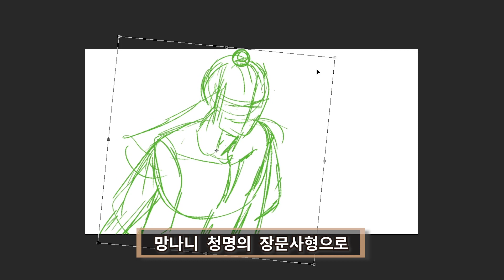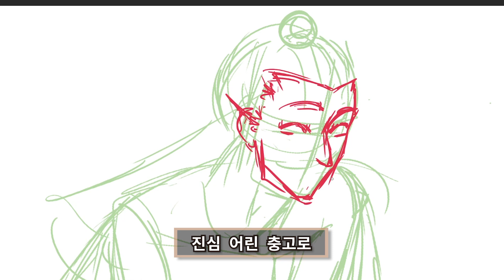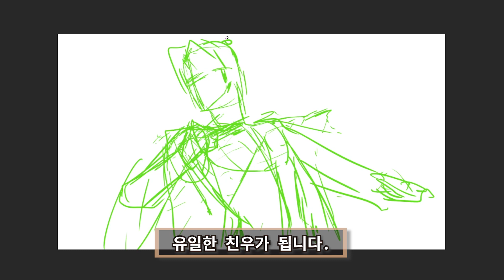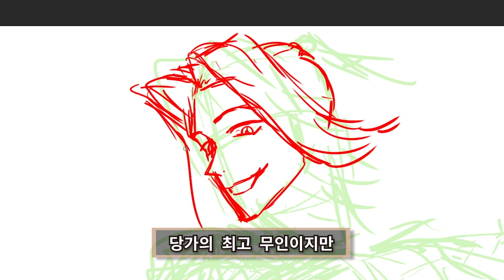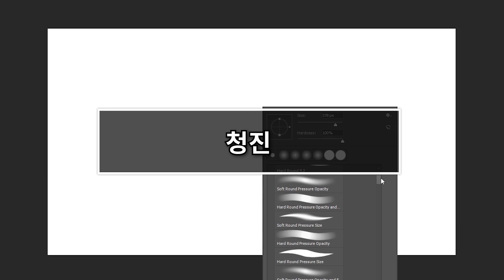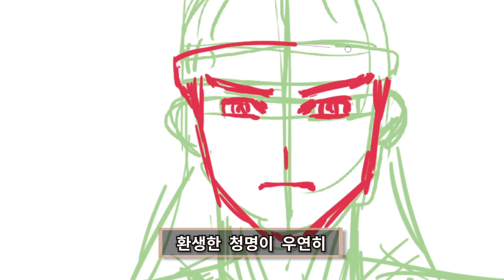화산귀환 청명의 전생 ' 매화검존의 친우 ' 리뷰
원작 : 비가

네이버 웹소설 '화산귀환'을 토대로 만든 영상입니다.